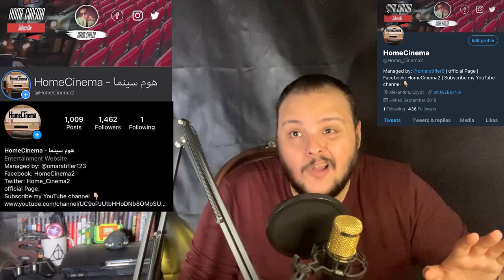مسلسل على صفيح ساخن و 350 جرام ستيفلر رياكشن | رمضان فى البيت | هوم سينما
مسلسل 350 جرام :

انقلبت حياة نوح الريس المحامي العُقر المتلاعب بالقانون رأسًا على عقب بعد تعرضة لوعكه صحية أدت إلى نقل له قلب من أحدى المتبرعين لتتصاعد الأحداث.

ﺇﺧﺮاﺝ: محمد لطفي
ﺗﺄﻟﻴﻒ: ناديا اﻷحمر
طاقم العمل: عابد فهد  سلوم حداد  كارين رزق الله  غريس قبيلي  مصطفى سعد الدين  خالد نجم

مسلسل على صفيح ساخن :

يتناول المسلسل في إطار درامي اجتماعي التحديات التي يقف أمامها الجميع، عندما يتلقوا صدمات من أقرب الناس إليهم.

ﺇﺧﺮاﺝ: سيف الدين السبيعي
ﺗﺄﻟﻴﻒ: يامن حجلي
طاقم العمل: باسم ياخور  سلوم حداد  سمر سامي  عبدالمنعم عمايري  أمل بوشوشة  ميلاد يوسف